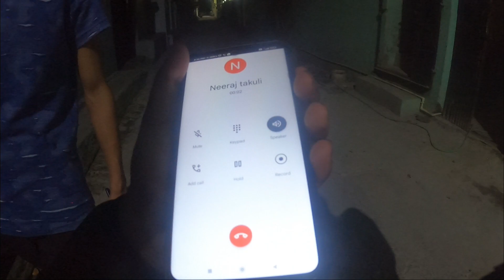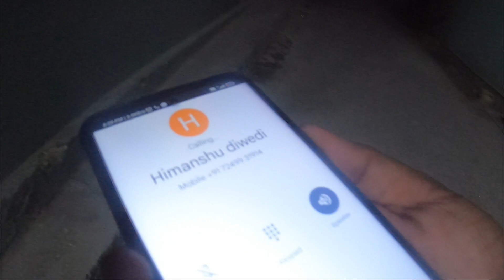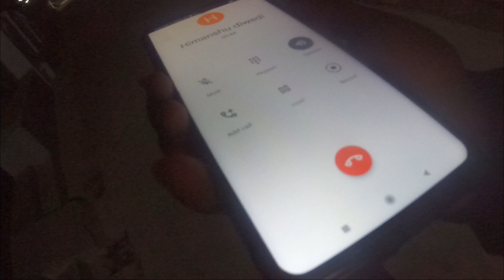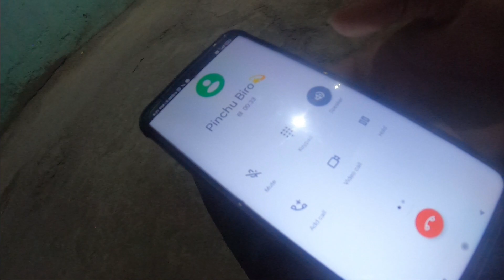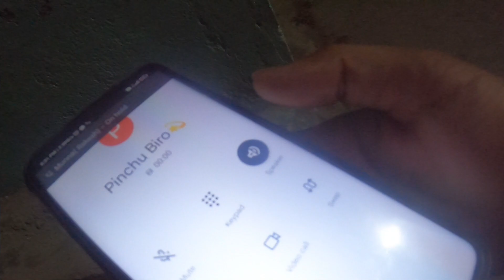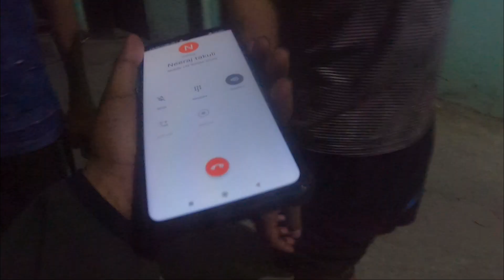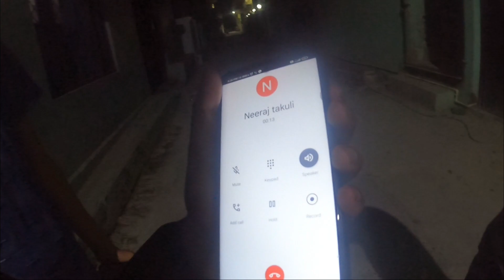April fool prank on friends 😹🤣 |prank gone wrong ❌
Hello everyone  ,  Himanshu Bisht this side.
Welcome to my daily vlog video.
Please ''LIKE'' the video if you enjoyed and ''COMMENT'' if you want to suggest something or appreciate.

KEEP LOVING
KEEP SUPPORTING